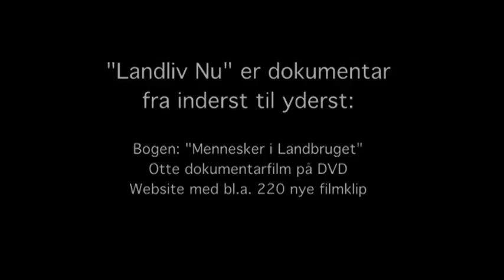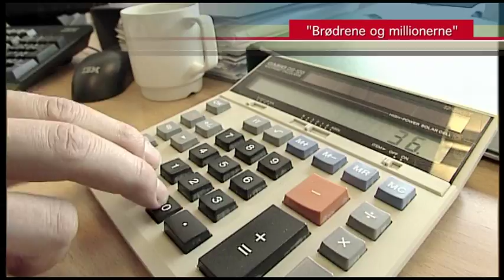Landliv Nu - trailer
Vi er nu en officiel del af Danmarkshistorien!

En masse gode folk hos Documentary.dk producerede i 2005-06 en stor dokumentarserie med til DR om nutidens liv på landet - Landliv Nu.

Nu får bog, film og alle vores hundredvis af timers råbånd et efterliv på museum som et kulturhistorisk øjebliksbillede af Danmark på landet anno 2006.

Statens museum for landbrug, Danmarks Landbrugsmuseum Gl. Estrup, forbereder et formidlingsprojekt med udgangspunkt i Landliv Nu og passer på vores optagelser og optegnelser ever after. Pænt af dem:-)

Se traileren for de otte film i Landliv Nu lige her

Youtube-kanal med film produceret af Flemming Helsted

VIS DET FILM er film, der formidler identitet og værdier for organisationer og virksomheder. Fokus er at producere troværdige og overbevisende film, som rammer helt ind i kernen af identiteten.

DOCUMENTARY.DK er reportagebåren tv-produktion til nationale tv-stationer.